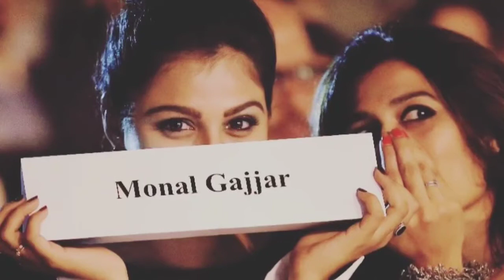Bigg Boss 4 Contestant Monal Gajjar Family Unseen Photos|BB4|Bigboss Telugu